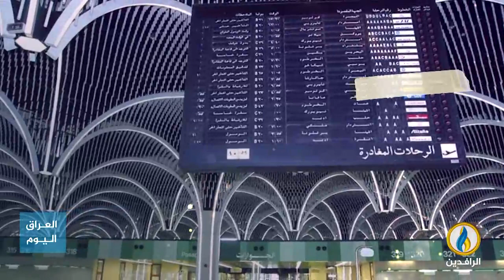انفوجرافيك | صحيفة ذا إيكومنست: مطار بغداد أصبح منفذًا لتهريب أموال الفساد